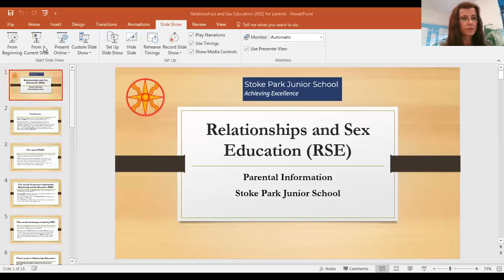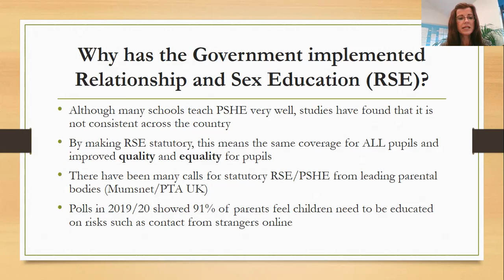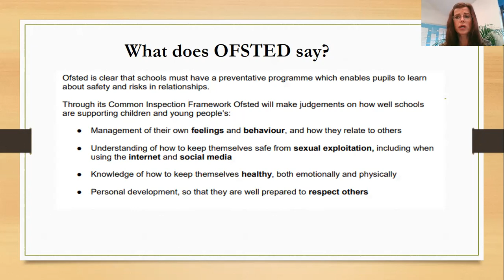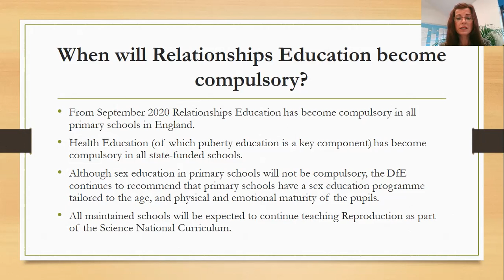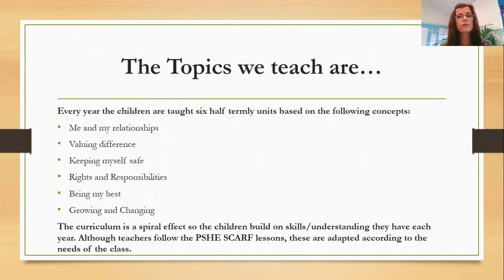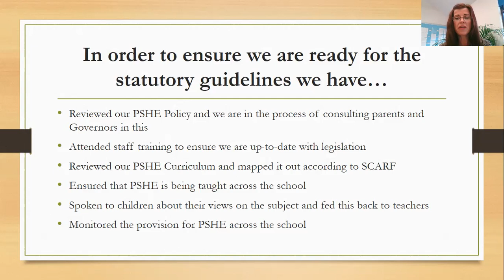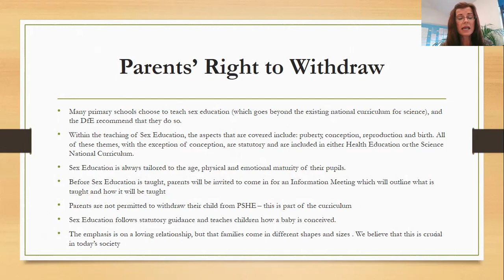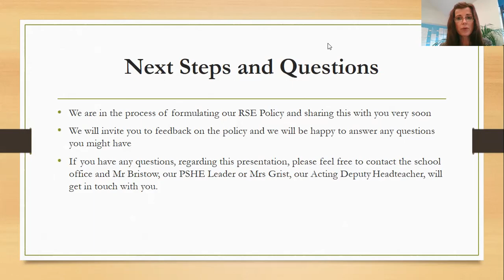Relationships and Sex Education Information Video for Parents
This video provides information about the new statutory requirements for Relationship and Sex Education (RSE), that have been put into place by the Department for Education. In this video, Mrs Grist explains how we teach Personal, Social and Health Education (PSHE) at Stoke Park Junior School and what the new RSE guidance includes.